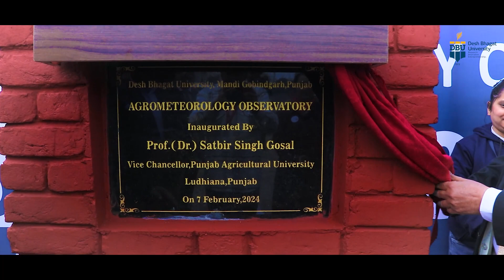Inaugration of Agrometeorology Observatory - Desh Bhagat University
Dive into the world of Agriculture and Meteorology with Desh Bhagat University's latest endeavor!